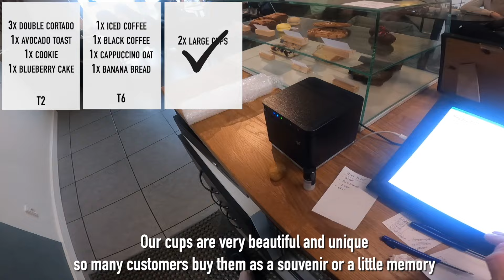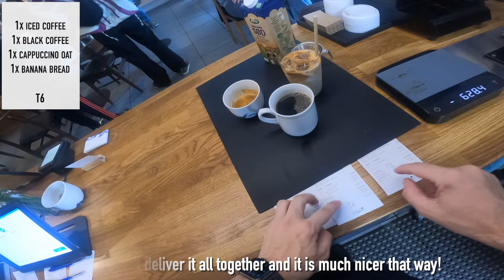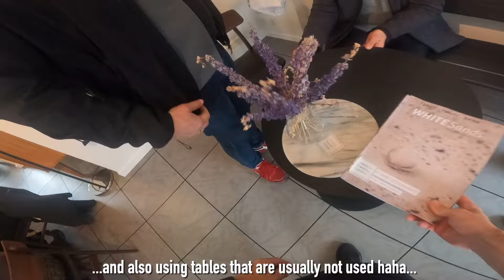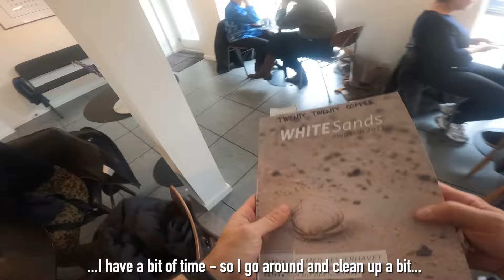POV: Our coffee shop is PACKED!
Our weekly newsletter is all about what it is like to run our coffee business. And don't worry - we are not trying to sell you anything - it is just another outlet for us to share some fun stories and things that are happening in our shops. :)

Welcome to "twenty twenty coffee" - our small coffee shop located on the west coast of Denmark.

Join us as we make few orders in our coffee shop. Today we are working together with my girlfriend in our coffee shop! It was a rainy day so all our customers were sitting inside and it was packed! Follow along as we serve our customers with some nice coffees, homemade cakes and delicious food. :)

We are excited to start our YouTube journey - so let us know if you like it and if you would have any recommendations or ideas for our future videos! We are looking forward to try different formats and share what we do with you all! :))

Enjoy and we'll see you at the next one! :)

The automatic tamping machine
Milk pitchers we use for latte art
You should use this to clean your coffee machine

FILMING EQUIPMENT:
We use this camera for our POVs
We use this one for our vlogs
We sometimes also use this cool camera